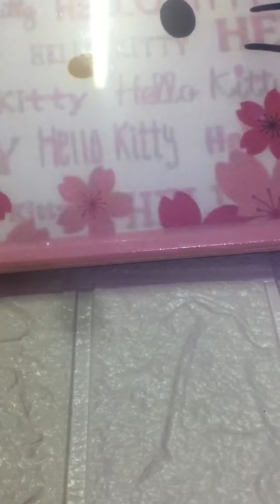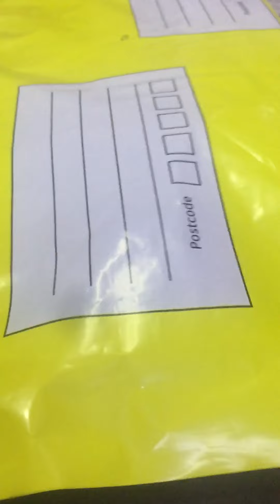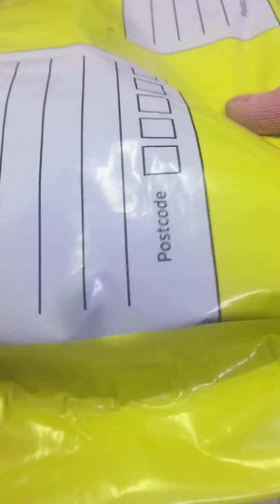THANKS FOR SHOPPING SIS MIRASOL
Official hashtag

VIDEO & MUSIC EDITOR:
iMovie
VIDEOSTAR
SNOW